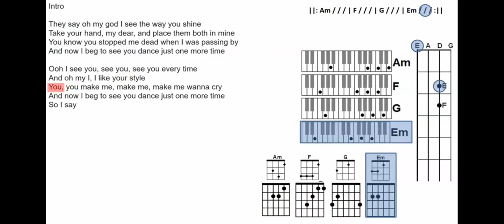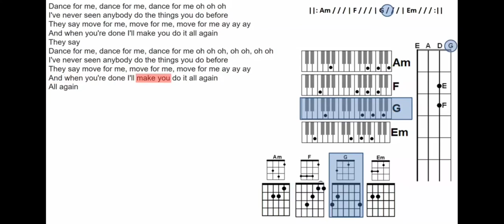sjunger dance monkey